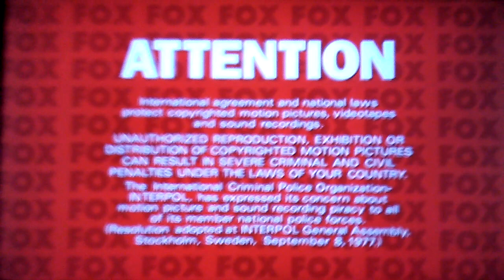Opening To Master And Commander: The Far Side Of The World 2004 DVD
1. FBI Warning Screen
2. Attention Screen
3. The views expressed... Screen
4. MPAA Rated PG-13 Screen
5. DVD Menu Screen
6. 20th Century Fox Home Entertainment Logo
7. 20th Century Fox Logo
8. Miramax Films Logo
9. Universal Pictures Logo